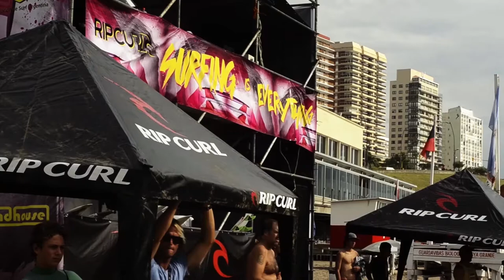Rip Curl Surfing is Everything - Biología Club - Mar del Plata - Enero Verano 2014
El sabado 18 se disputaron las etapas calificatorias del Rip Curl - Surfing is Everything en Biologia Club Playa Grande Mar del Plata. En un día de muchísimo calor , los mas destacados exponente del surfing argentino junior se midieron en condiciones de mar chicas , pero con constancia.

El domingo  vivimos un dia lleno de energia , desde temprano con condiciones de clima variables , se disputaron las semifinales y finales de todas las categorías , en las cuales a pesar de las cambiantes condiciones del mar , por la marea y la rotación del viento del sur al noreste , todos los competidores , pudieron demostrar todo su nivel en las olas de Biologia Club . Luego de todo un día de competencia se realizo la entrega de premios conducida por Daniel Gil Jr.

RIP CURL SURFING IS EVERYTHING
Categoria Menores de 12 Final 1
1ro. Franco Radziunas (Blanca) 7 = Ola 1:4 + Ola 2:3
2do. Juan C. Rugiero (Amarilla) 5,57 = Ola 1:3 + Ola 4:2,57
3ro. Lucas Canto (Negra) 2,77 = Ola 6:1,4 + Ola 8:1,37
4to. Francisco Rugiero (Roja) 2,5 = Ola 1:1,27 + Ola 6:1,23

Categoria Menores de 16 Final 1
1ro. Matias Nobrega (Roja) 8,37 = Ola 6:4,2 + Ola 4:4,17
2do. Nacho Gundesen (Amarilla) 6,66 = Ola 2:3,33 + Ola 3:3,33
3ro. Lorenzo Pico (Blanca) 6,06 = Ola 4:3,43 + Ola 10:2,63
4to. Sebastian Ventura (Negra) 5,87 = Ola 8:3,1 + Ola 6:2,77

Categoria Junior Final 1
1ro. Felipe Suarez (Blanca) 11,24 = Ola 6:6,17 + Ola 5:5,07
2do. Facundo Arreyes (Amarilla) 10,06 = Ola 5:5,13 + Ola 4:4,93
3ro. Tyron Gonzalez (Roja) 9,9 = Ola 6:5,23 + Ola 5:4,67
4to. Nacho Gundesen (Negra) 5 = Ola 3:2,57 + Ola 8:2,43

Categoria Damas Menores de 12 Final 1
1ro. Sol Galindo (Amarilla) 4,76 = Ola 9:2,43 + Ola 1:2,33
2do. Abril Solis (Blanca) 4,06 = Ola 6:2,03 + Ola 7:2,03
3ro. Laureana Fandinho (Negra) 2,84 = Ola 3:1,57 + Ola 4:1,27
4to. Zoe Passeri (Roja) 2,63 = Ola 4:1,4 + Ola 5:1,23

Categoria Damas Menores de 14 Final 1
1ro. Catalina Mercere (Roja) 8,67 = Ola 2:4,5 + Ola 5:4,17
2do. Camila Vecchi (Negra) 5,24 = Ola 3:2,77 + Ola 2:2,47
3ro. Bianca Schipiani (Amarilla) 3,46 = Ola 2:1,73 + Ola 6:1,73
4to. Candela Baleani (Blanca) 3,3 = Ola 1:1,73 + Ola 3:1,57

Categoria Damas Menores de 16 Final 1
1ro. Josefina Ane (Negra) 6,83 = Ola 5:4 + Ola 1:2,83
2do. Abril Solis (Amarilla) 3,53 = Ola 7:2 + Ola 2:1,53
3ro. Evelyn Gontier (Blanca) 3,47 = Ola 9:2 + Ola 5:1,47
4to. Candela Baleani (Roja) 2,8 = Ola 1:1,5 + Ola 3:1,3

Categoria Damas M18
1ro. Lucia Indurain (Blanca) 6,96 = Ola 9:3,53 + Ola 8:3,43
2do. Josefina Ane (Roja) 6,87 = Ola 3:3,67 + Ola 6:3,2
3ro. Lucia Cosoleto (Amarilla) 5,73 = Ola 4:3,4 + Ola 1:2,33
4to. Luna Novarino (Negra) 2,66 = Ola 4:1,43 + Ola 3:1,23

Categoria Damas Open Final 1
1ro. Ornella Pellizari (Amarilla) 9 = Ola 4:4,67 + Ola 3:4,33
2do. Lucia Cosoleto (Blanca) 7,2 = Ola 4:3,8 + Ola 5:3,4
3ro. Lucia Induarian (Negra) 7,06 = Ola 4:3,63 + Ola 8:3,43
4to. Josefina Ane (Roja) 6,1 = Ola 2:3,1 + Ola 1:3

Finalizada la entrega de premios , se realizo un tercer tiempo en el cual los chicos compartieron los momentos vividos durante estos dos dias , disfrutando de una rica comida para reponer las energias , skate , video , musica y amigos.